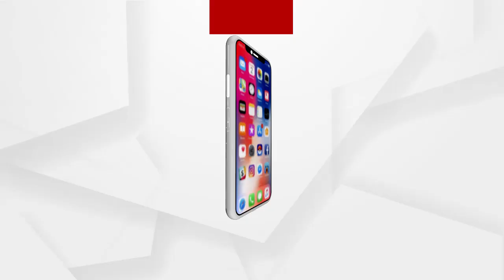ମାଙ୍କଡ଼କୁ ଦେଲେ ନୂଆ ଜୀବନ ...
ମଣିଷର ସେବା ପାଇ ସୁସ୍ଥ ହେଉଛି ଆହତ ଏକ ମାଙ୍କଡ଼ l ଔଷଧ ,ଖାଦ୍ୟ ଓ ସ୍ନେହ ପାଇବା ପରେ ଫେରି ପାଇଛି ନୁଆଁ ଜୀବନ...